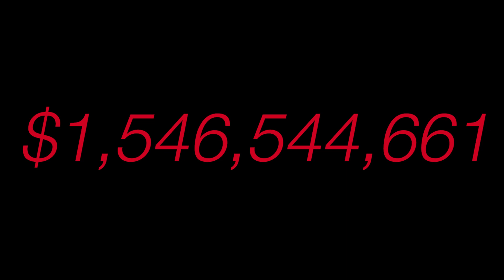KW DTC 2021 Closed Sales Volume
Congratulations on all of your success last year!